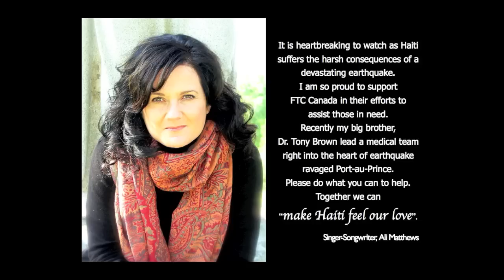Ali Matthews~To Make You Feel My Love (Haiti Tribute)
It is heartbreaking to watch as Haiti suffers the harsh consequences of a devastating earthquake.
I am so proud to support FTC Canada in their efforts to assist those in need.
Recently my big brother, Dr. Tony Brown lead a medical team right into the heart of earthquake ravaged Port-au-Prince.
Please do what you can to help.  Together we can make Haiti feel our love.